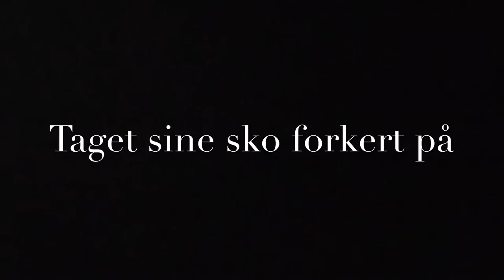TING ALLE HESTEMENNESKER HAR PRØVET/ GJORT Ida skafte og Flower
🐴ÅBEN DENNE BOKS FOR NYTTIG INFORMATION🐴
Tusind tak fordi i så med! Jeg har fået en masse inspiration så tænkte at jeg måtte altså lave en video om ting alle hestemennesker har prøvet nu😝 Den er vellykket hvis jeg selv skal sige det🐴 Håber i kan lide den🙌🏼 Husk at kommenter, Like og subscribe🙂
HER KAN DU FØLGE MED!
• Facebook: Ida og hestene (874 likes)
• Ask: Ida skafte
Kamera: iPhone 6s
Redigeringsprogram: iMovie på mobilen.